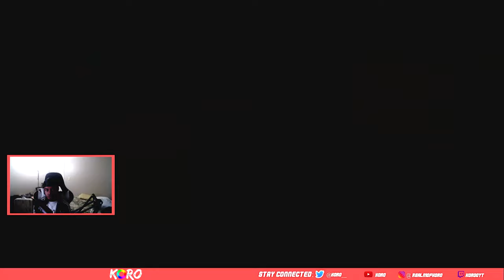Its ALWAYS Ultra Instinct Goku Turn!! Dragon Ball FighterZ Ranked Matches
Ultra Instinct Goku Is Insane!! Its like... never your turn when you play against him lmao. The auto combo is real and yes blue combos still hurt no shame.